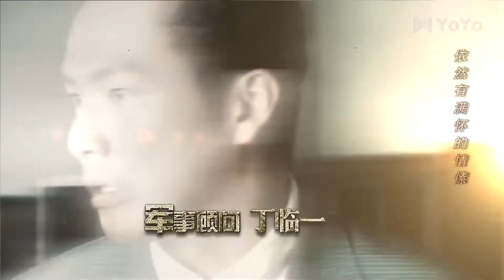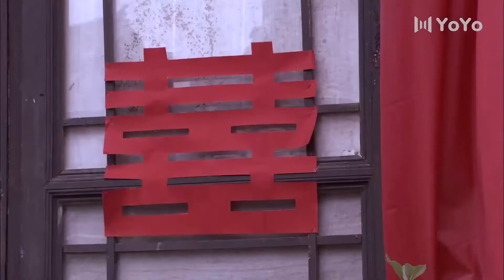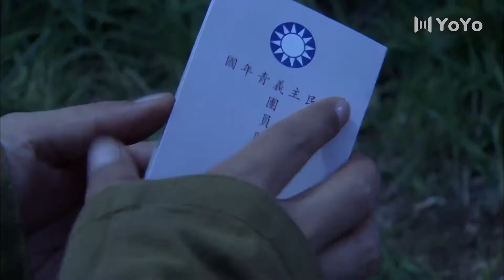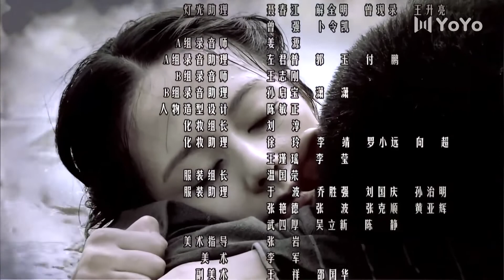【高分必刷】 勇士之城 07丨钟汉良&王力可演绎中华儿女多奇志（钟汉良/王力可/林永健/杨烁/于荣光/颜丹晨）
该剧讲述了1943年常德保卫战爆发前夕，小警察何平安为了常德的百姓安危，与潜伏的日本奸细展开连番的斗智斗勇，最终在巷战中牺牲的故事。